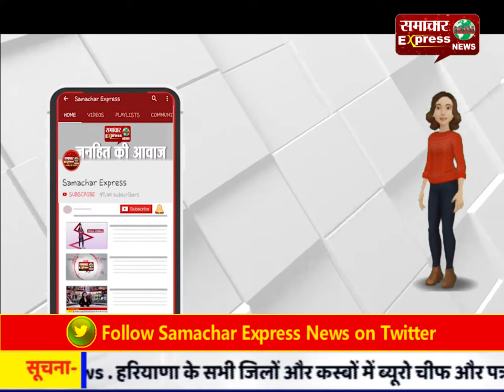हरदोई में बीस लाख की हरियाणा की शराब बरामद